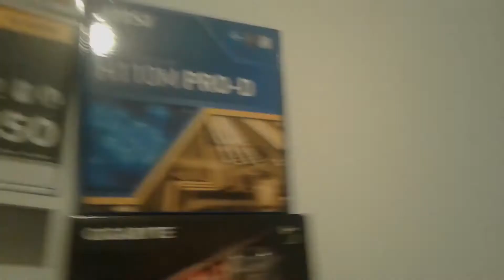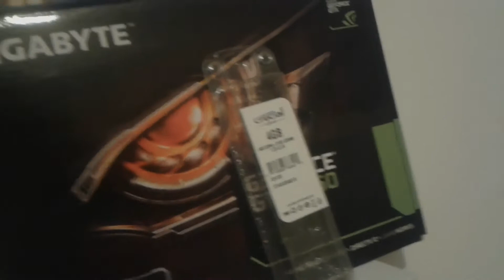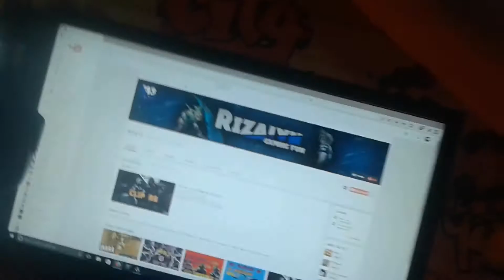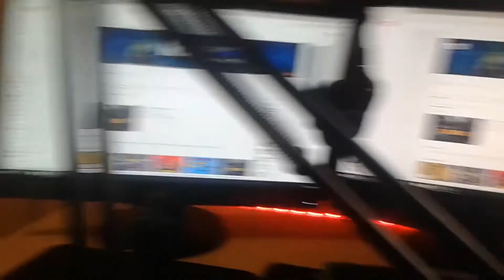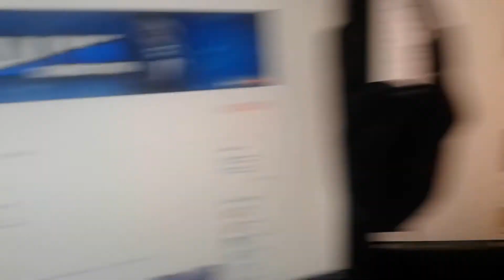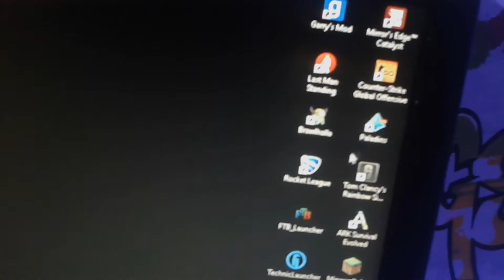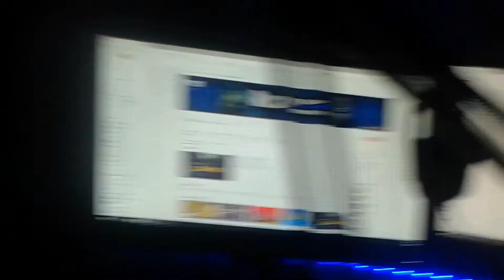MON SETUP A 2000 EUROS !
Carte Graphique:
Processeur:
Alimentation:
Boitier:
Disque dur:
Ecran hp:
Ecran lg:
Trouve pas dsl
Clavier:
Souris:
trouve pas
micro(avec bras):
le bras :